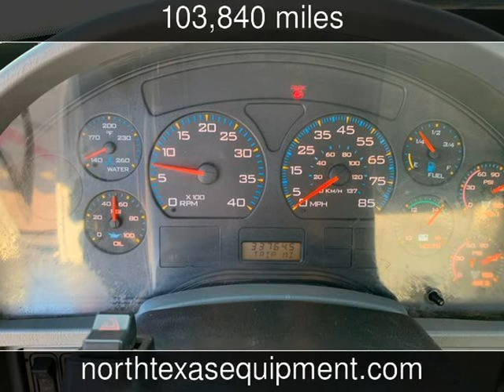2006 International 4300 BUCKET TRUCK Used Commercials - Fort Worth,TX - 2019-07-25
See more details about this used commercial This 2006 International 4300 BUCKET TRUCK with 103,840 miles is for sale at North Texas Equipment.